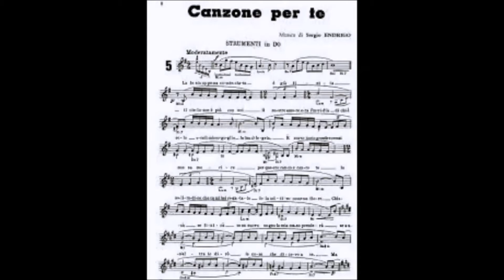Canzone per te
Un classico brano di Sergio Endrigo: Canzone per te, che il Sassofonista Misterioso ci dedica in questo video.
Composto da Luis Bacalov, Sergio Bardotti e Sergio Endrigo,[1] vincitore del Festival di Sanremo 1968 nell'interpretazione dello stesso Endrigo e di Roberto Carlos.